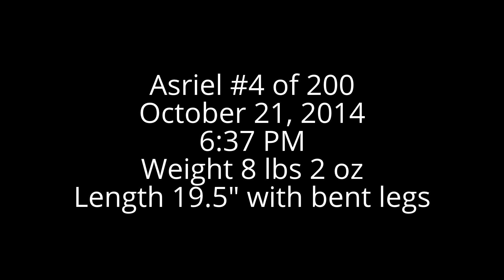Asriel African (ethnic AA) reborn baby - Kymberlee's Cocoon (4) SOLD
Asriel will be coming to e bay soon, I will put the link here when I have him up, I hope you enjoyed seeing him as much as I enjoyed creating him. Thank you and God bless!!!

ASRIEL IS ON E BAY - CHEER HIM ON!